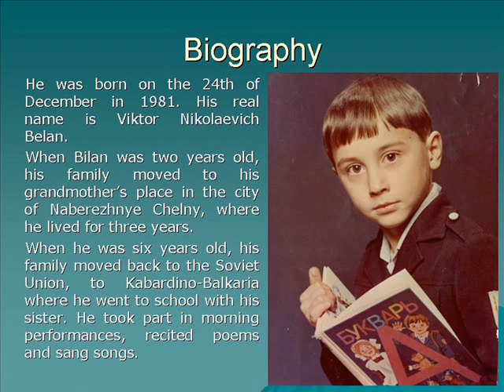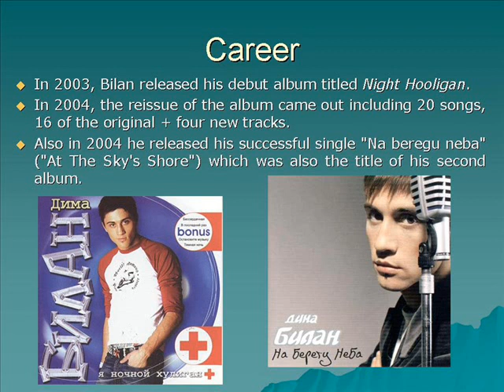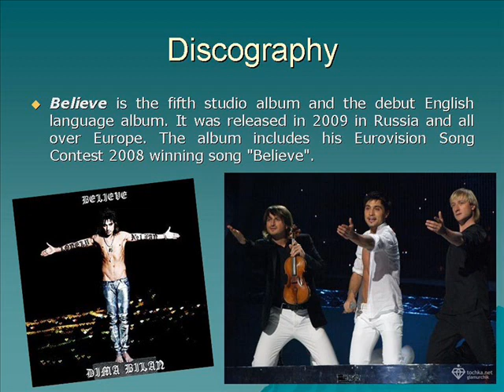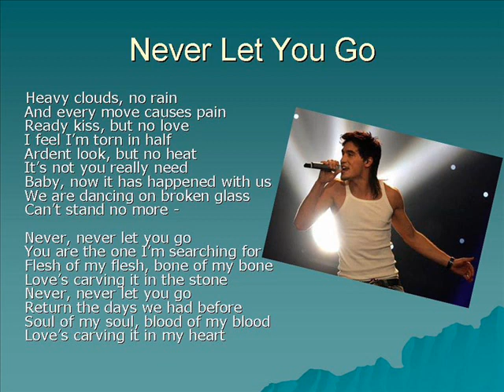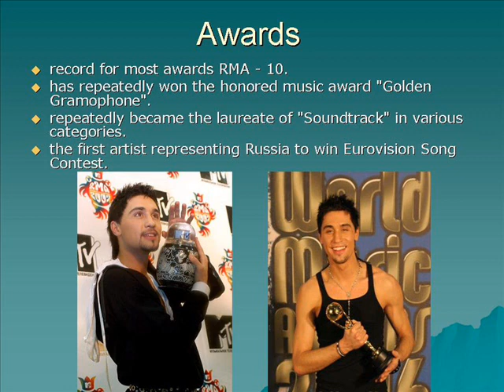Film (Dima Bilan)